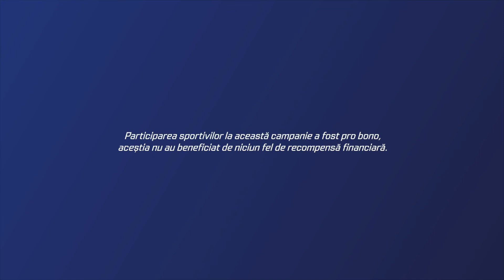Campioni Pentru Viață - Doina Melinte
"Mi-am dorit să mă vaccinez pentru sănătatea familiei și pentru sănătatea tuturor, ar trebui să se ducă fiecare să se vaccineze. Numai vaccinarea poate pune capăt pandemiei."